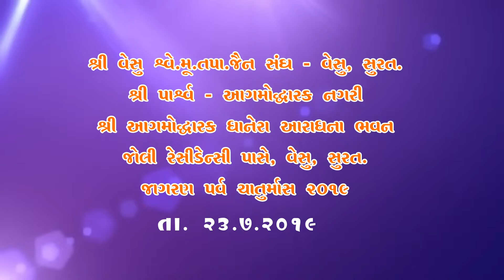aagamodhark shuti shatak pravachan 23-07-2019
Pu.Aa.Shree Sagarchandra sagar suri m.s